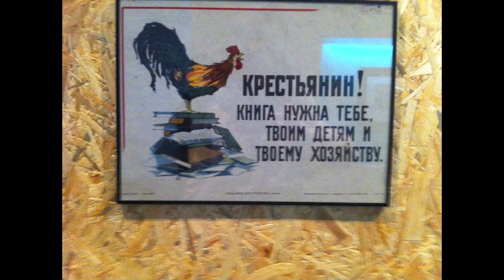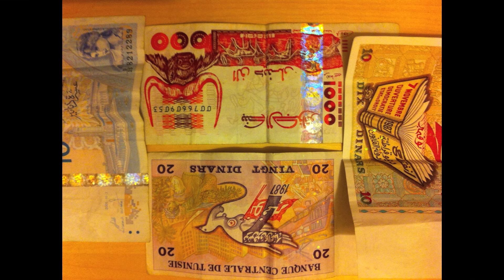paris live XB 2011 2012 2013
paris live life mine